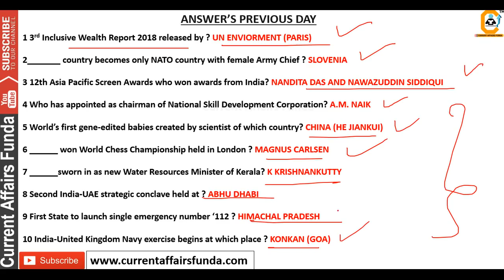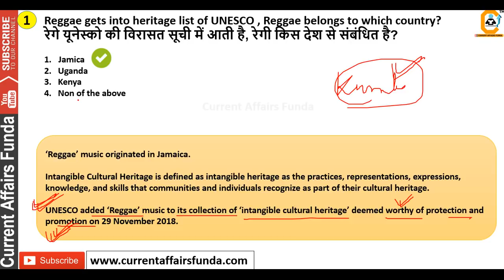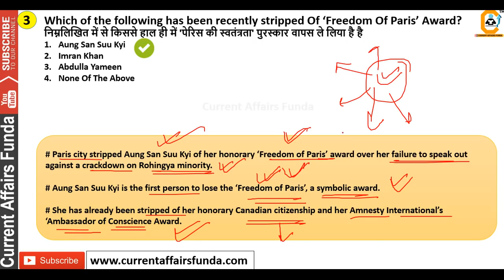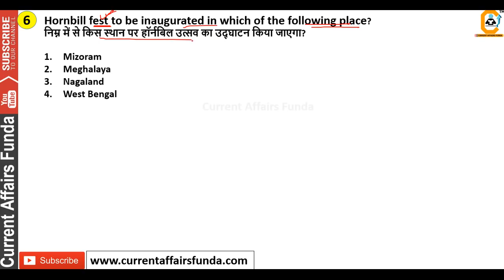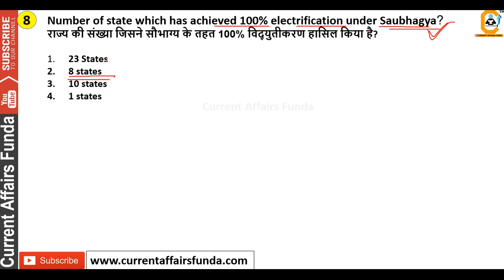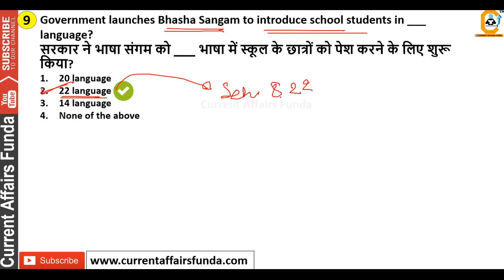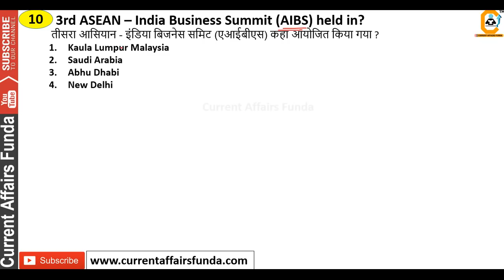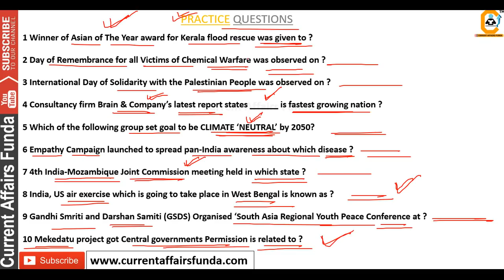December Current Affairs 03 DEC 2018 (करंट अफेयर्स) in Detail for BANK , SSC , VDO, PSC All Exams,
(Voluntary Fee which is 100% Optional) December Current Affairs 03 DEC 2018 (करंट अफेयर्स) in Detail for BANK , SSC , VDO,  PSC All Exams,
This video included daily gk updates of December 2018 current affairs . Please note down all these from here ...

About us :
Our Work :
1.Quantitative Aptitude
2.Logical Reasoning
3.Current Affairs Weekly Wise
4.Computer Aptitude
5.English Language